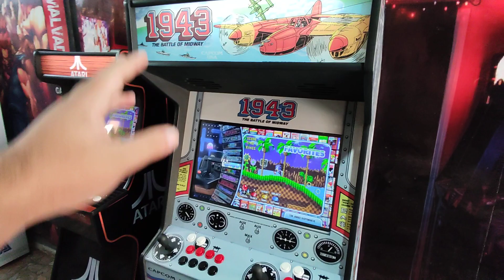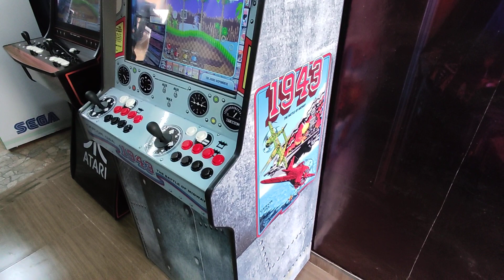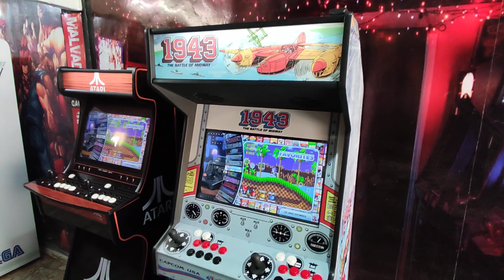1943 Capcom Fliperama 24 polegadas Malvadeza Games.